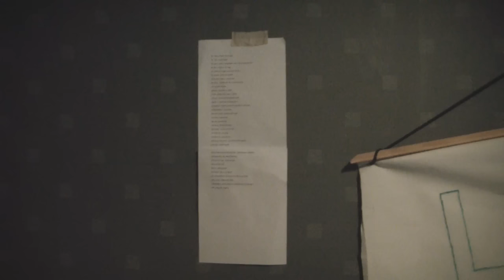Random moments 3 - Ett år med Lanlampan!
Vi firar ett år med Lanlampan med Random Moments 3! Längsta filmen hittills btw! :D